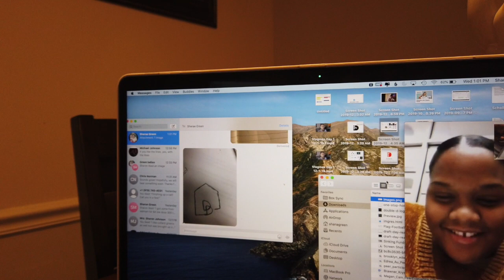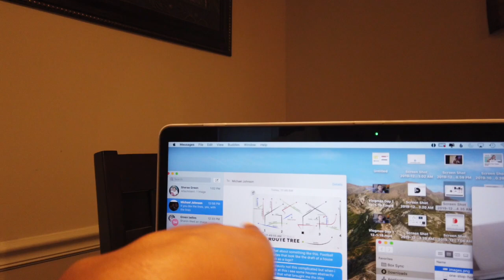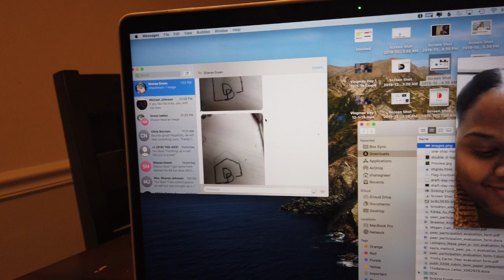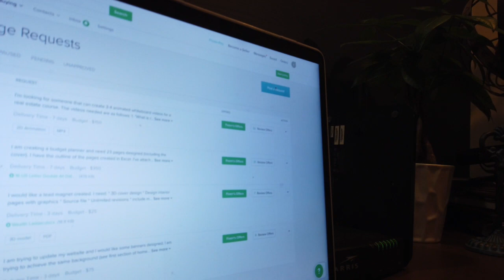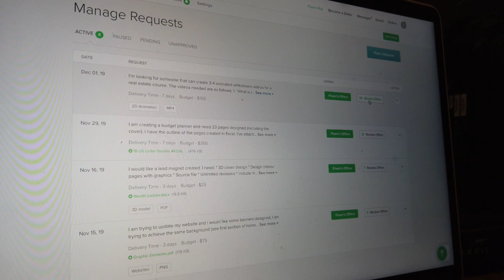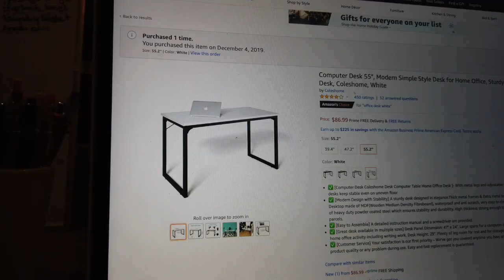It's All About Business | Vlogmas 2019 Day 4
I|I|